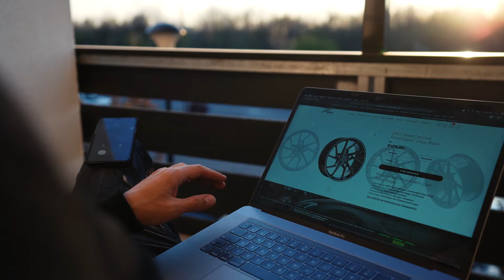ANDREW TATE'S M5 - WHAT WILL THE POLICE SAY???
First mod on TATE CONFIDENTIAL's M5 is done. The FI EXHAUST sounds simply menacing. Once the ECU TUNE is done, the bimmer will turn into a neckbreaker. Next step: SUSPENSION.